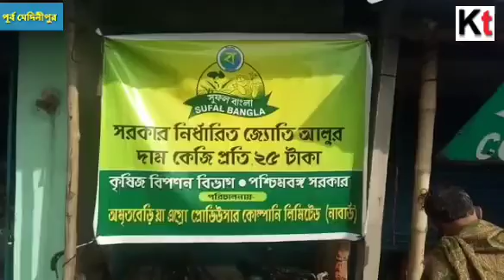WB Govt joins with NABARD against potato Hoarding